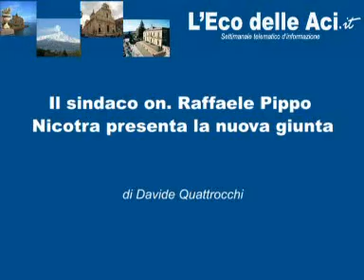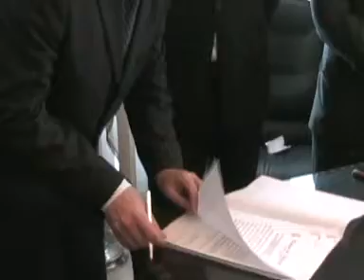Acicatena Nicotra presenta la nuova giunta